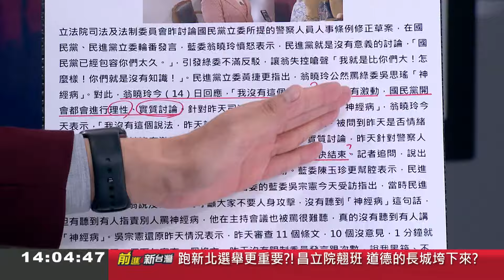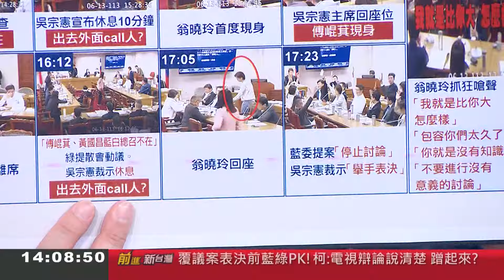【精華】「魔鏡啊~誰是世上最優秀學者？」 林育卉酸翁曉玲每天照魔鏡:不然優越感哪來？ 川曝翁失控目的:想做會議終結者｜周楷 主持｜【前進新台灣 精彩】20240614｜三立新聞台